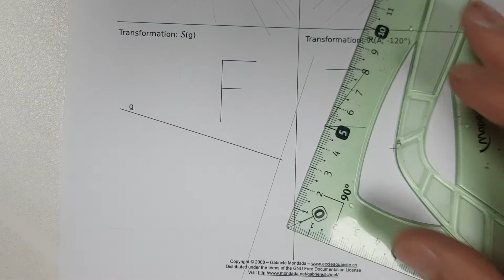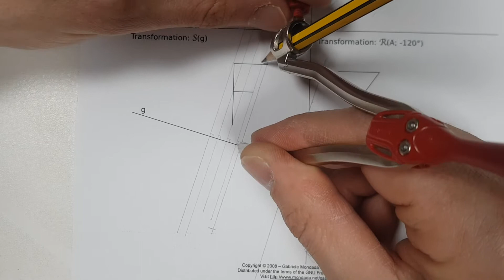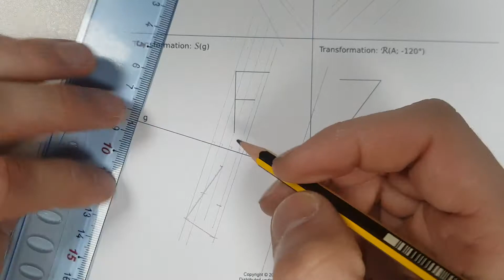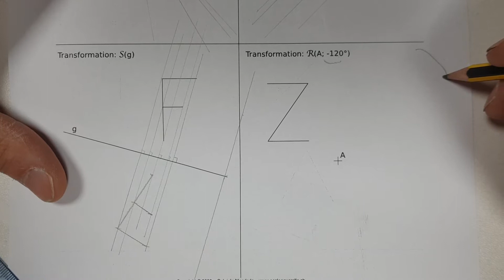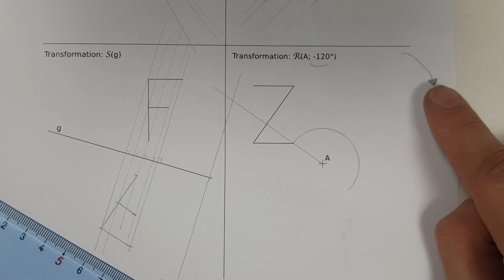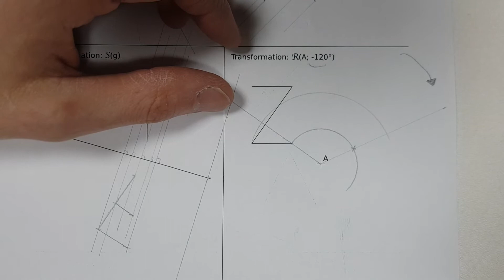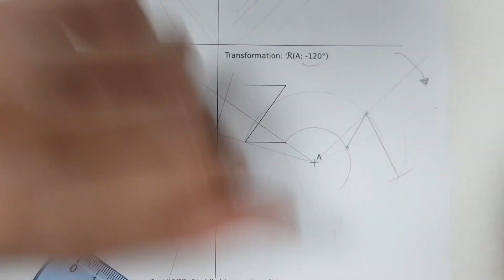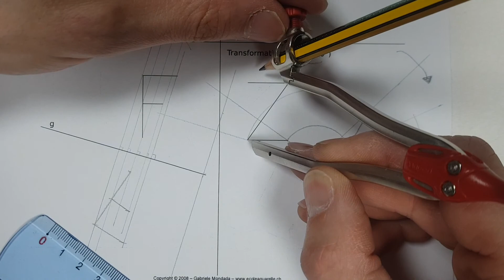4eme_28.05_Ex03,04